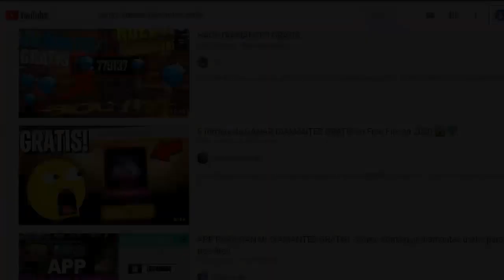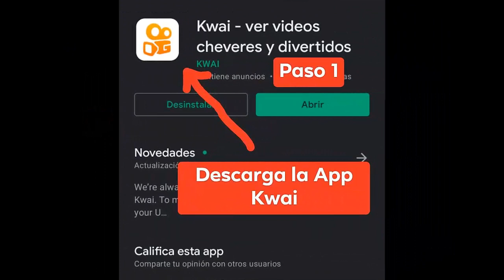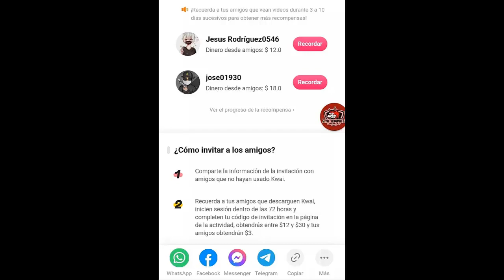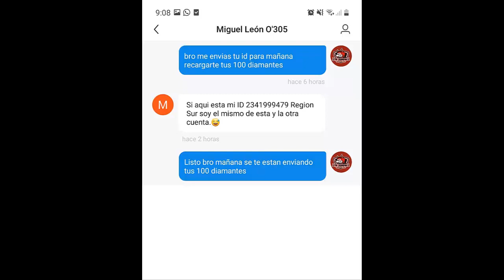INCUBADORA UMP SAFARI DE CARTON (NUEVA AGENDA SEMANAL) - FREE FIRE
TuSempaiJuega

►CODIGO Kwai para Perú:
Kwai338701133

►CODIGO Kwai para México:
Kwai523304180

ORIGINAL.